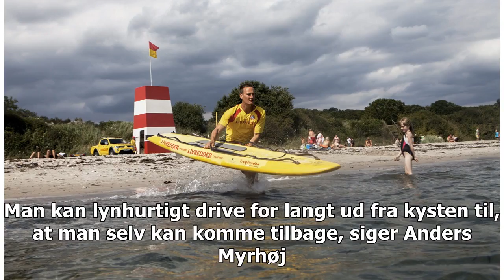Flere livstruende situationer på landets strande: Lad sværdet blive på land